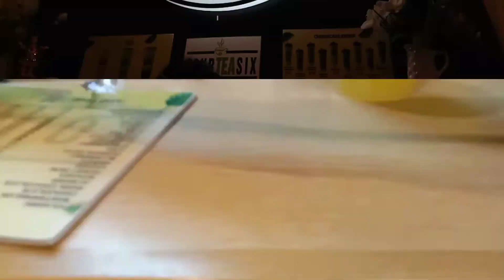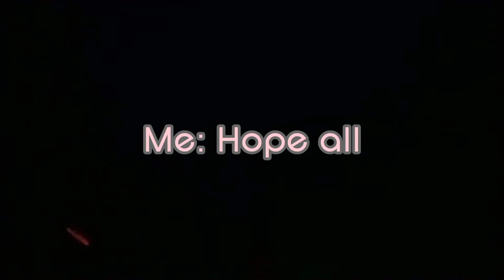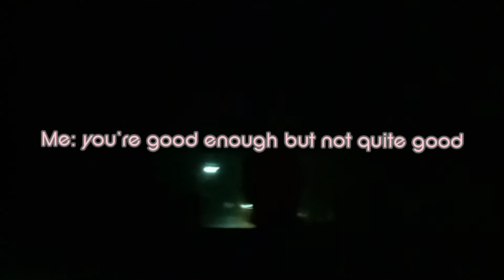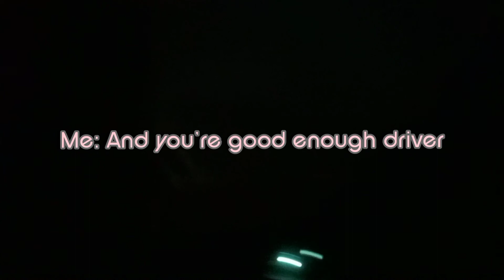Fourteasix mukbang + English only challenge night edition | Jez Cas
Yo Reylz! Welcome Welcooooome Back to my Channel! This is Jezcas! I just wanted to share these memorable moments for me  💞 Also to spread entertainment and positivity ☺️ I hope you enjooooy 💞

Musician: LiQWYD

Musician: @iksonmusic

Follow me on:
Insta: I'm on Instagram as @jazreyl_. Install the app to follow my photos and videos.

Snapchat:Add me on Snapchat! Username: jcas921

If you're still reading this, remember you are not alone 😘